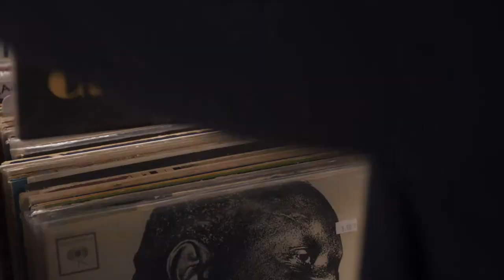Infamously in Love (2022) Lovely Romantic Trailer with Jennifer Freeman & Adam Huss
Infamously in Love (2022) Lovely Romantic Trailer by ROE Reel One Entertainment with Jennifer Freeman and Adam Huss